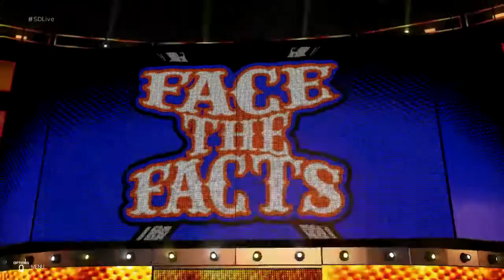WWE 2k19 - BH Vs Carter